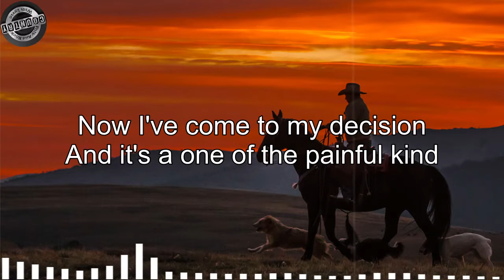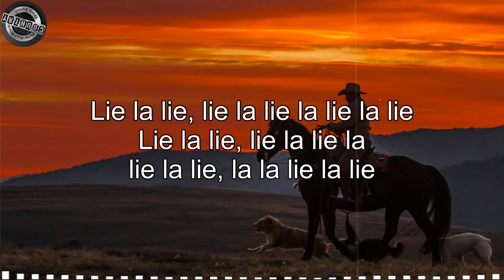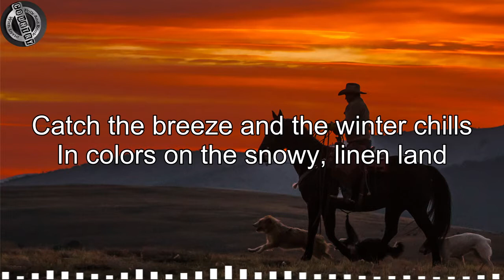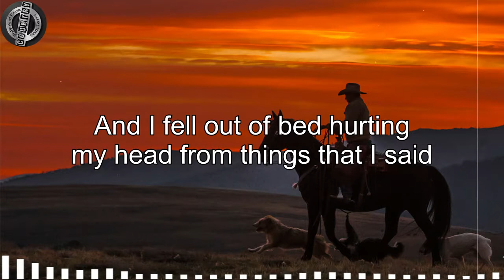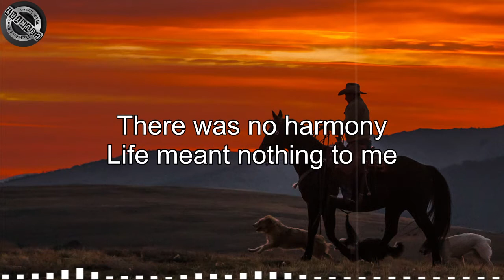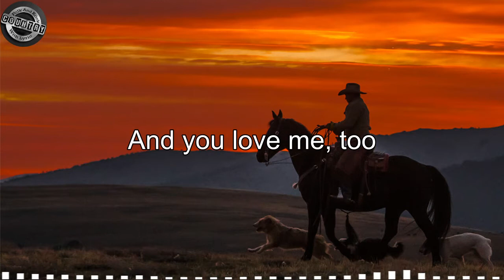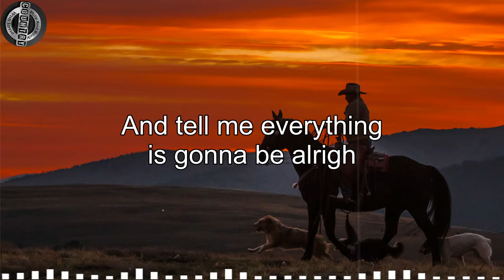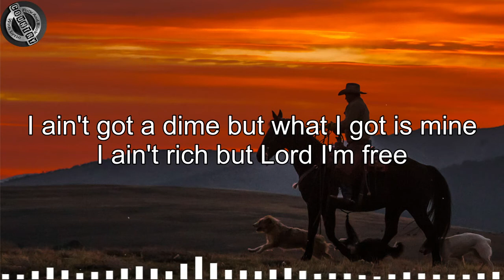Folk Rock And Country 70s 80s 90s - Barry White, James Taylor, Kenny Rogers - Folk Rock Country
Folk Rock And Country Music Karaoke,
Folk Rock Songs 80's 90's,
Slow Rock,
Rock Country,
Bluegrass,
Soft rock,
Folk Country,
Bob Dylan,
Neil Young,
John Denver,
Cat Stevens,
Kenny Rogers,
James Taylor,
Barry White,
Phil Collins,
Jim Croce,
Don Mclean,